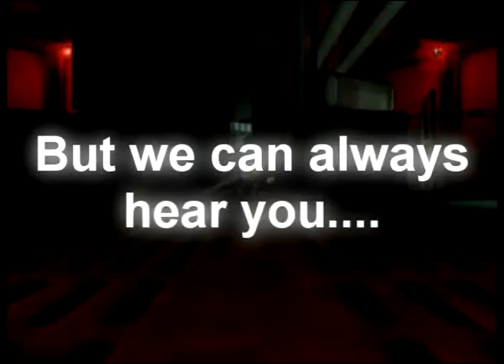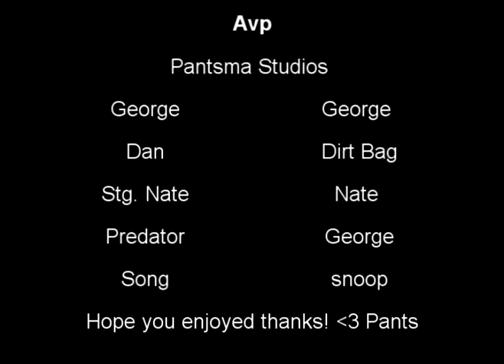Alien vs Predator G13 Movie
Hey we jus had too. And btw yes the voice work is ment to suck on this one :D